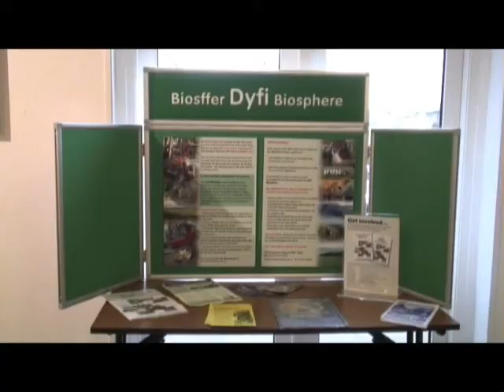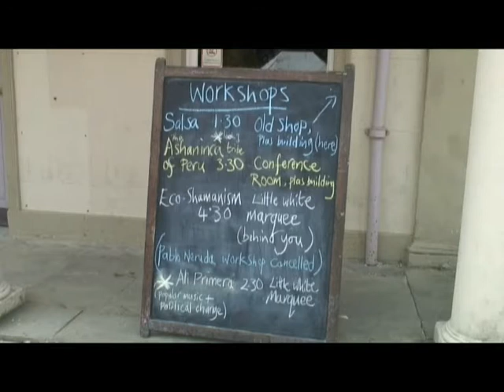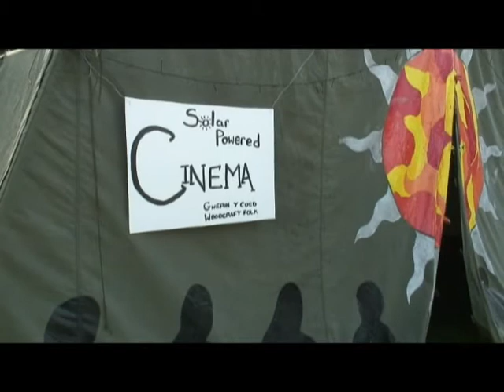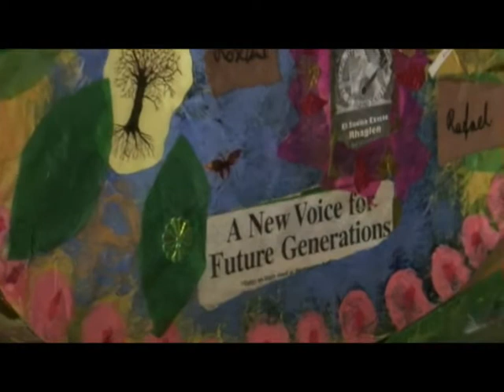El Sueno 2007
The dream lives on in these highlights from the El Sueno Existe festival held at Machynlleth in August 2007 in memory of Victor Jara